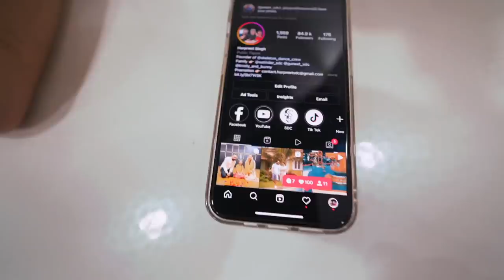Diwali Celebration with our Dogs Brody Bunny 😍 | Harpreet SDC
For Short Funny videos with Brody Bunny and Guneet
Follow me on 👇🏼 :

GEAR USED
○ Main Camera
○ GoPro 9
○ Vlogging Tripod
○ Vlogging Tripod for Phone
○ GoPro Tripod for Phone
○ GoPro Vlogging Case
○ GoPro Wireless Mic